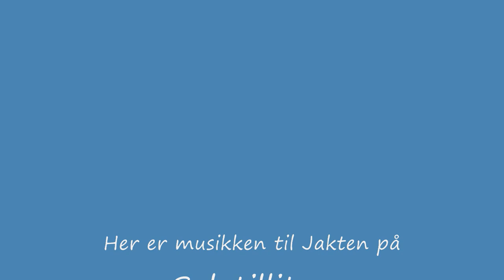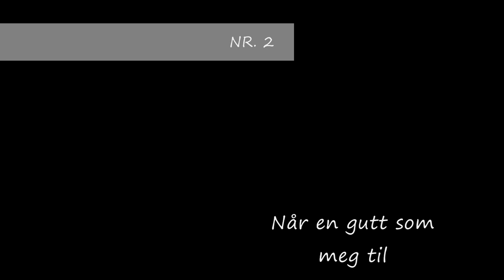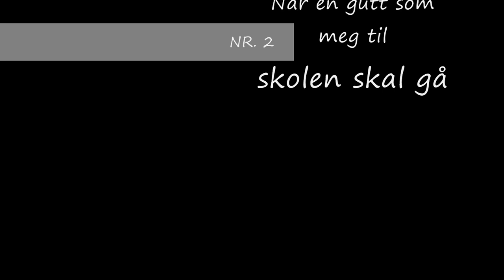jakten på selvtilliten del 1 HD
Takker for at de som så på giddet å ta seg tid til å se.. takk takk.
jakten på selvtilliten del 1
comment if missing something